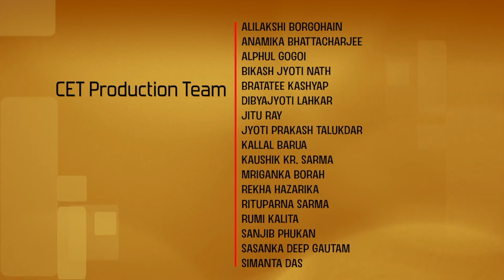Optimal portfolio for single-period discrete time model